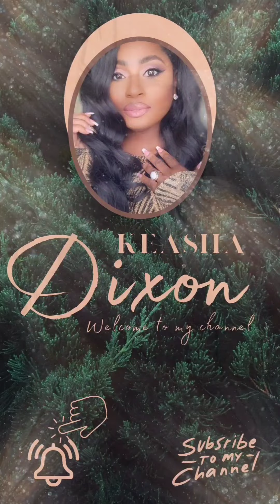MOUNJARO: EASY WEIGHT-LOSS? | MY THOUGHTS ON CRITICS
MY PROVIDER:
QMMCARE.COM
AARON SAHLE

GOOD LUCK ON YOUR WEIGHT-LOSS JOURNEY ✨️✨️✨️✨️✨️✨️